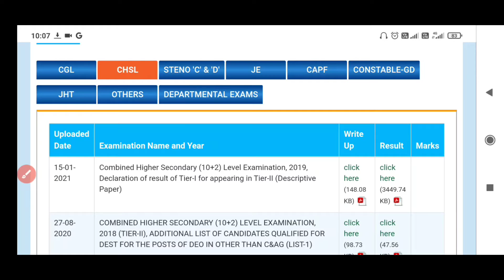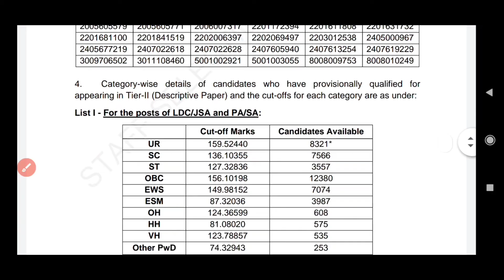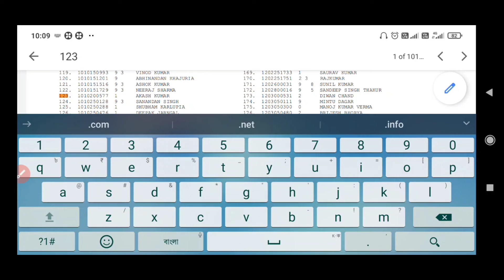SSC chsl 2019 tier 1 examination result out & cut-off marks full details / বিস্তারিত জানুন !!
🔥🔥 যেকোনো ফাইলকে pdf ফাইলে রূপান্তরিত করুন মোবাইলের মাধ্যমে ( চাকরির র্ফম ফিলাপে আর অসুবিধা হবে না ) video

🔥🔥চাকরি প্রাথীদের জন্য বিরাট প্রকল্প ! রেজিস্টেশন করলেই সরকারি চাকরি পাবেন ! পড়াশোনা না জানলেও হবে।

🔥🔥আবেদন করলেই 100% চাকরি নিশ্চিত ! গ্যারান্টি ! ব্যাঙ্ক থেকে শুরু করে যেকোনো সরকারি বা বেসরকারী কোম্পানিতে ! video

👉অফিসিয়াল নটিফিকেশান : ssc.nic.in

🔥 Topic including :
(1) ssc chsl 2019 examination tier 1 result out notification
(2) staff selection commission 2019 combined higher secondary level examination result out in Bengali
(3) ssc chsl 2019 examination tier 1 cut-off marks
(4) ssc nic in result
(5) how can i check the ssc chsl (10+2) tier 1 result
(6) How many candidates have passed ssc chsl 20219 tier 1 exam
(7) ssc 2019 full cut off details
(8)